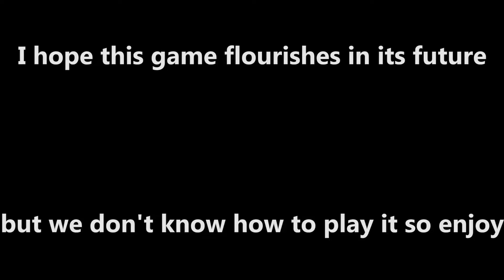Losing my VHS virginity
The boys got access to play VHS and its alright (sterling has 20 hours already)